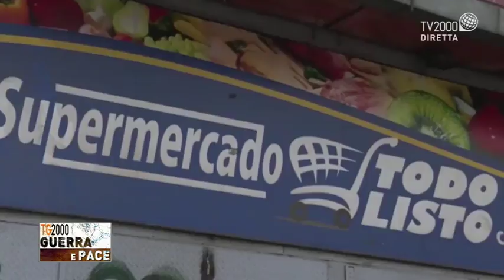Guerra e pace - Il Venezuela muore di fame - 8 febbraio 2019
"Guerra e pace", condotto da Antonio Soviero, con ospiti in studio Alberto Negri e Lucio Caracciolo, direttore di Limes e in collegamento da Caracas: Marco Lepore, imprenditore Italo Venezuelano